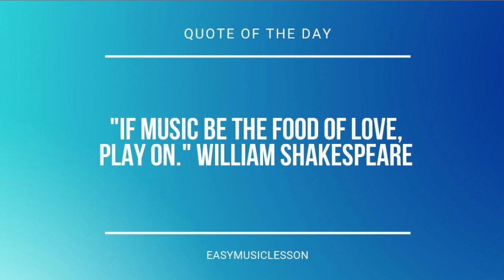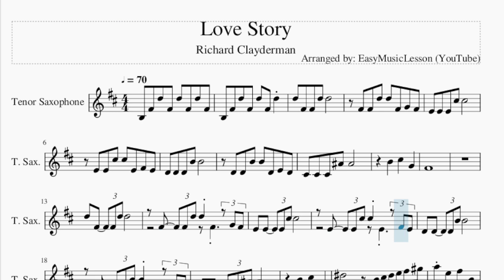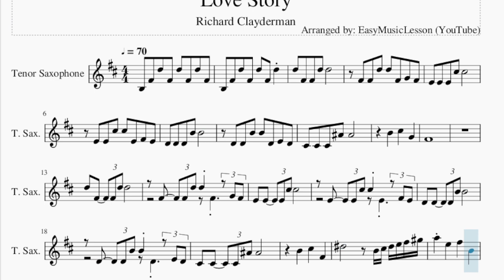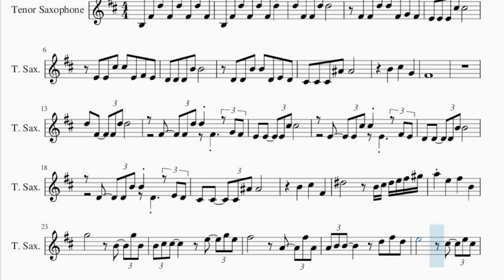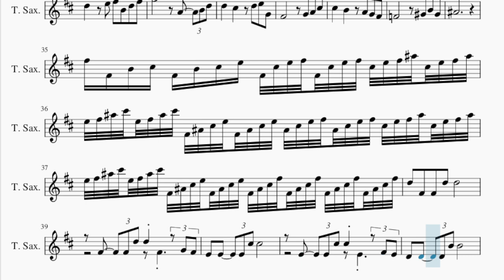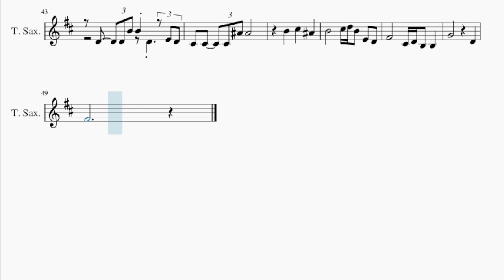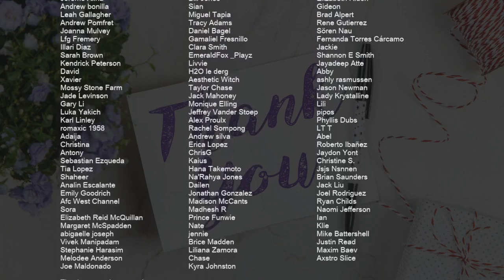Tenor Sax Sheet Music: How to play Love Story by Richard Clayderman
Comment and let us know how the videos have helped you. It keeps us going! :)Here is a sheet music/tab video on the song Love Story by Richard Clayderman on the tenor sax. A tenor sax sheet music arrangement which is transposed to notes that are easily played by tenor sax, for the song Love Story by Richard Clayderman.

EasyMusicLesson teaches you to play the your favorite instrument, through well-arranged sheet music so that you too can learn how to play Love Story by Richard Clayderman on the tenor sax as fast as you can. A tenor sax sheet music with backing tracks to help your play the song better.

Chords of Tenor Sax arrangement:
A Min   A Min   E Dom 7   A Min Maj 7   C Maj   F Maj   E Maj
B Min 7   E Dom 7   E Dom b9   A Min   A Min   E Dom 7   A Min Maj 7
C Maj   F Maj   E Maj   B Min 7   E Dom 7   E Dom b9   A Maj
A Dom 7   E Min 7   A Dom 7   D Min   G Maj   C Maj   F Maj
B Dim   E Maj   A Min   E Maj   A Min   A Min   D Min   G Maj
C Maj   F Maj   B Maj   E Maj 7   E 7 Sus 4   E 7 Sus 4   A Min
E Dom 7   A Min Maj 7   C Maj   F Maj   E Maj   B Min 7   E Dom 7
E Dom b9   A Min   C Maj

Melody notes of Tenor Sax:
B3 F#4 D5 F#4 D5 F#4 D5 F#4
B3 F#4 D5 F#4 D5 F#4 D5
D5 F#4 F#4 D5 D5
F#4 F#4 D5 D5 F#4 G4 F#4
E4 E4 E4 C#5 C#5
E4 E4 C#5 C#5 E4 F#4 E4
D4 D4 D4 B4 B4
D4 D4 B4 B4 D4 E4 D4
C#4 C#4 C#4 A#4 A#4
B4   C#5   G4
F#4
B4   C#5   F#4
D#5       B4 C#5 D#5 E5 F#5 G#5
A5 E5   F#5   B4
G5       B4   G5 B4
B4 C#5 C#5     E5   G5 E5
F#5       A4   F#5 A4
A4 B4 B4     D5 F#5 D5
E5       C#5   E5 C#5
D5   E5 F#5 B4 D5 F#5
G5       A4   B4 D5
D5   C#5   D5 E5 G4
F#4       G4 A4 C#5
C#5   B4   A4 G4 F#4
F4       G#4 B4 G#4
A#4
F#5 F#4 B4 C#5 F#4 B4 C#5 E5 F#4 C#5 E5 F#5 F#4 C#5 E5 F#5 C#5 E5 F#5 A#5 C#5 E5 F#5 A#5
E5 F#5 A#5 C#6 E5 F#5 A#5 C#6 F#4 A#4 C#5 E5 F#4 A#4 C#5 E5 A#4 C#5 E5 F#5 A#4 C#5 E5 F#5 C#5 E5 F#5 A#5 C#5 E5 F#5 A#5
E5 F#5 A#5 C#6 E5 F#5 A#5 C#6 F#4 A#4 C#5 E5 F#4 A#4 C#5 E5 F#4 A#4 C#5 F#5 F#4 A#4 C#5 F#5 F#4 A#4 C#5 F#5 F#4 A#4 C#5 F#5
B4   C#5   A#4
B4     C#5 D5 B4 E4 D4
F#4     C#4 D4 B3 B3
G4         D4
F#4